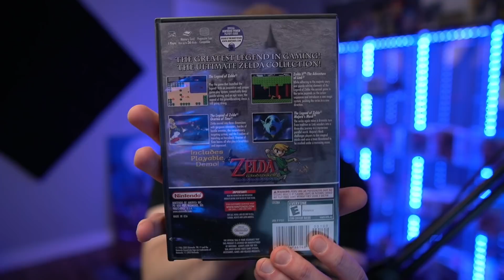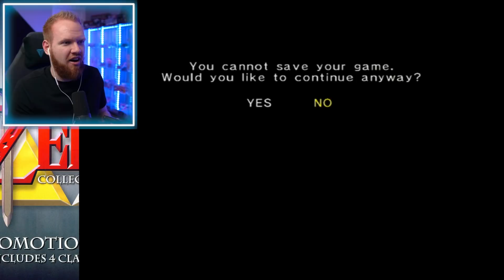THE BEST Nintendo Zelda Game Collection...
Join me as we boot up the best Zelda game collection game on the GameCube released from Nintendo, and discuss how this turned the Gamecube into a Zelda machine and what Nintendo needs to do going forward with the Nintendo Switch!
Follow Sunbro Nation!
Amazon Games on sale:
Shin Megami Tensei V
THANK YOU To Sunbro Nation Premium+ Membership Supporters:
2 Drink Minimum - Sunbro Nation Premium